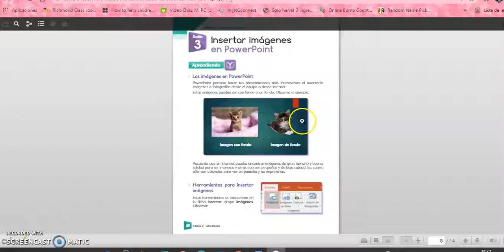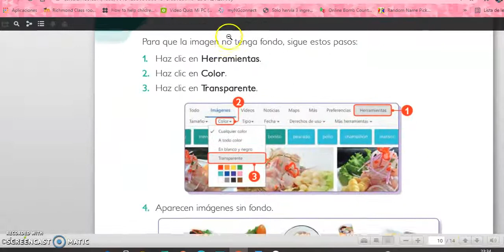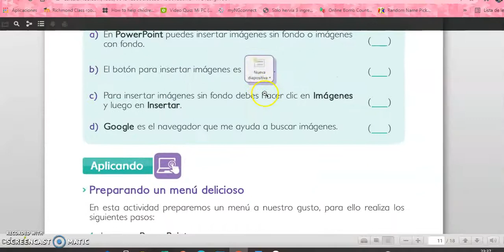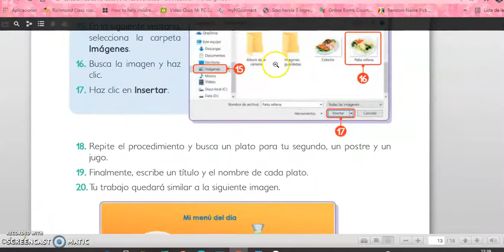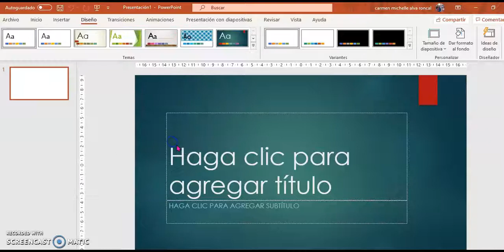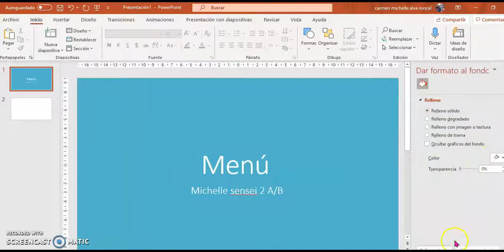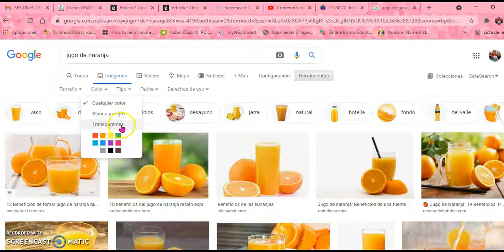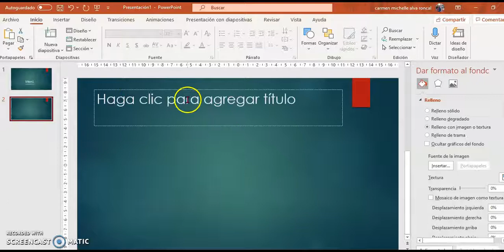Insertando imágenes desde la web en presentaciones parte 1 2°grado